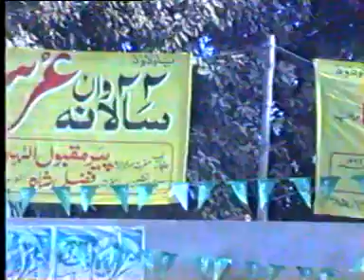Urs-E-Mubarik Hazrat Fazal Shah Sahib Noorwalay Baba jee 1999 Part 5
Derbar Pak Hazrat Fazal Shah Sahib
Noorwalay Baba Jee
Urs-E-Mubarik Hazrat Fazal Shah Sahib
Hazoor Pur Noor Hazrat Gulam Rehman Sahib Noorwalay Baba jee
Hazoor Pur Noor Hazrat Azeem Rehman Sahib Noorwalay Baba jee Hazir-e-Waqat (present) Mahboob